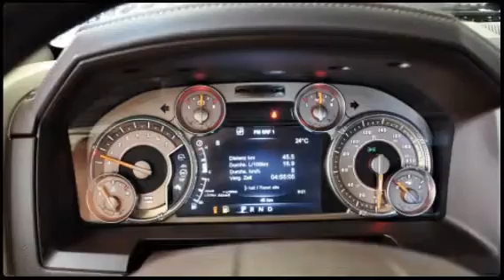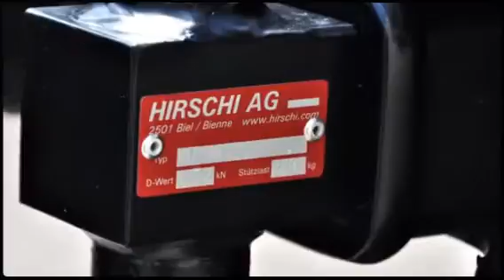Dodge Ram 2015 Long Horn grün von der Zollgarage